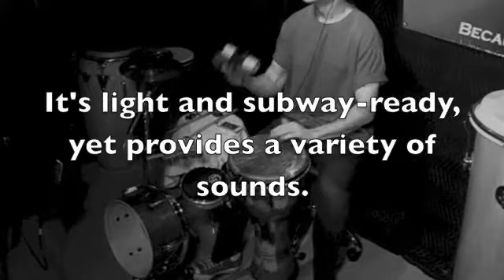Brazilian Percussion - When A Drum Set Is Too Much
Schooled in the rhythms of the world and raised on the sounds of R&B, rock, and jazz, percussionist Doug Hinrichs provides just the right amounts of global and rhythmic flavors to any recording or live project. Doug arranges, records and performs modern percussion flavored by world traditions.

For more information about Doug Hinrichs or to hire him for a session, performance, substitution date, or tour, please email Doug at or any of his social media pages at

Groove around the world! . . .
ritmo de percussão
打擊樂節奏
打击乐节奏
ritmo de percusión
パーカッションのリズム
rythme de percussion
타악기 리듬
ritmo di percussioni